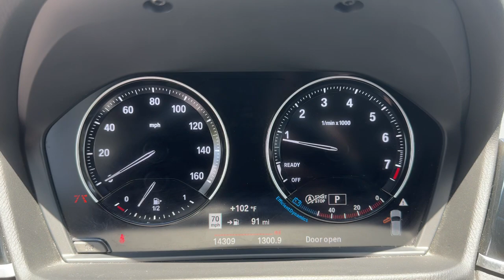2021 BMW X2 sDrive28i FL Lakeland, Plant City, Winter Haven